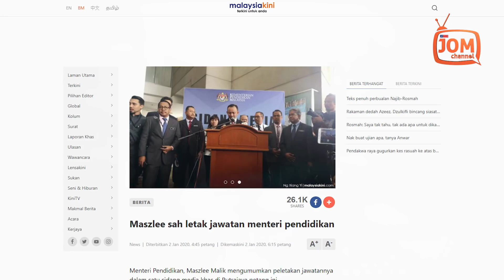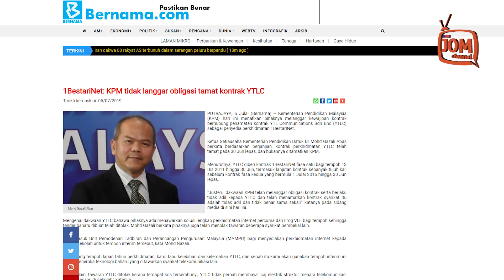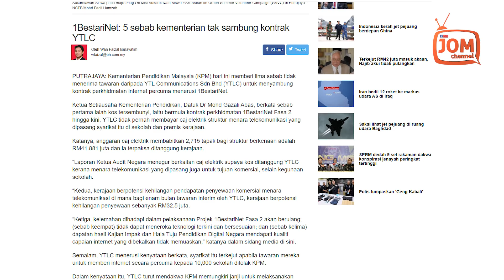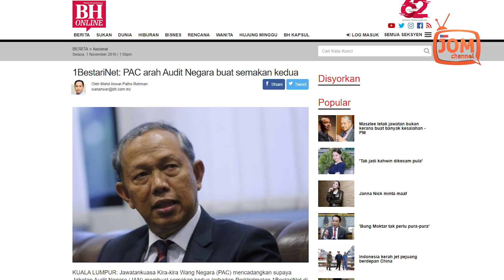APA DI SEBALIK PERASAAN HANG TUAH, MASZLEE MALIK?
YTLC mendakwa Kementerian Pendidikan telah melanggar kewajipan kontrak berhubung penamatan kontrak syarikat tersebut.

Namun, Ketua Setiausaha Kementerian Pendidikan Datuk Dr Mohd Gazali Abas berkata berdasarkan perjanjian, kontrak perkhidmatan YTLC telah tamat pada 30 Jun lepas, dan bukannya ditamatkan oleh Kementerian tersebut.

Menurutnya, YTLC diberi kontrak 1BestariNet fasa satu sejak 13 Dis 2011.Lanjutan kontrak sebanyak tujuh kali dibuat sebelum kontrak fasa kedua yang bermula 1 Julai 2016 hingga 30 Jun lepas.

"Justeru, dakwaan KPM telah melanggar obligasi kontrak serta berlaku tidak adil kepada YTLC dan telah menamatkan kontrak syarikat itu adalah tidak adil dan tidak benar sama sekali.